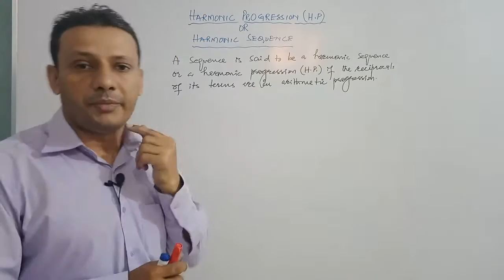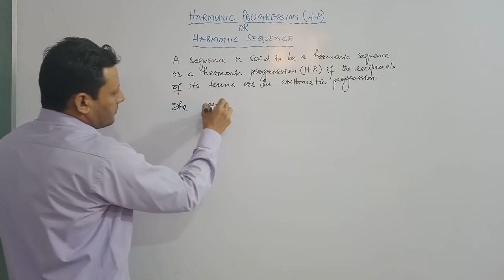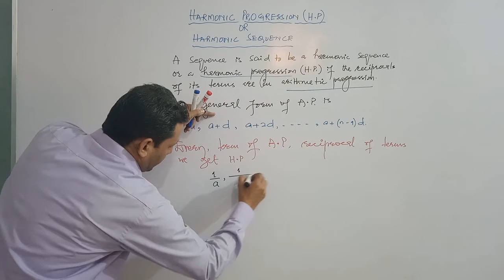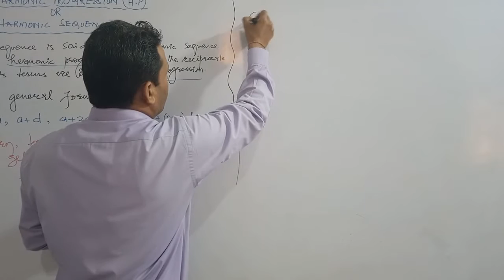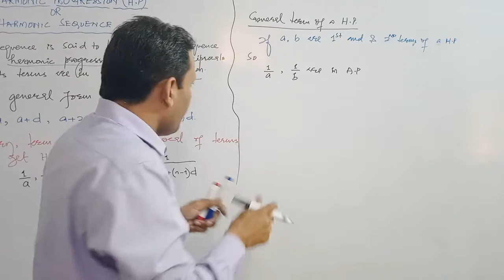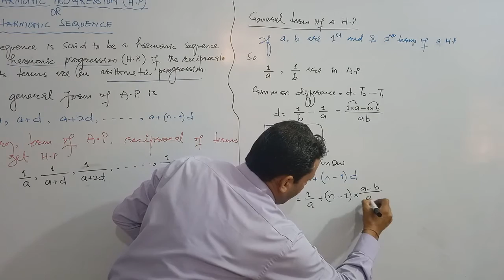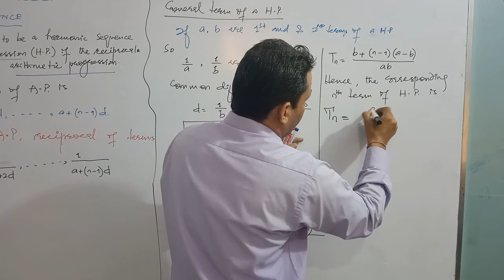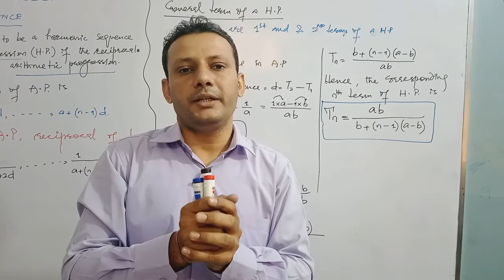CLASS - XI | EXERCISE NO: 6.8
CLASS - XI,